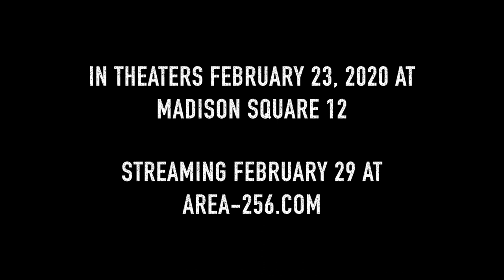The Evolution of Fred Whitlow II (Official Trailer)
We are hosting a special Movie Premiere and Red Carpet Extravaganza happening on Sunday, February 23, 2020. Feel free to post and share.
Event Description: No More Dirty Inc and Stric'ly Jesus Inc in Association with AREA-256 present a powerful documentary that looks at the life of Frederick Whitlow II, one of today's 21st century, cutting-edge, servant-leaders and community activist who has advocated and impacted over 30 thousand (youth, families and population groups) for 30 years.
Discover who, what and how one man's thoughts, passion, sacrifice, mission and actions would not only transform transform lives for the better in with the local community but eventually cause a undeniable worldwide movement through his unique 21st century urban and post-modern approach, perspective and ongoing strategies and forthcoming initiatives.

Join us at "The Evolution of Frederick Whitlow II" - No More Dirty...A 30 Year Journey

Place: Touchstar Cinema Madison Square, 5905 University Drive, Huntsville, AL 35806

Date: February 23, 2020 / Time: 3:30PM – 6:30PM

Registration:
$10 General (Ticket + Red Carpet)
$30 VIP (Ticket + Red Carpet + Official DVD) - eventbrite.com / nomoredirty.org